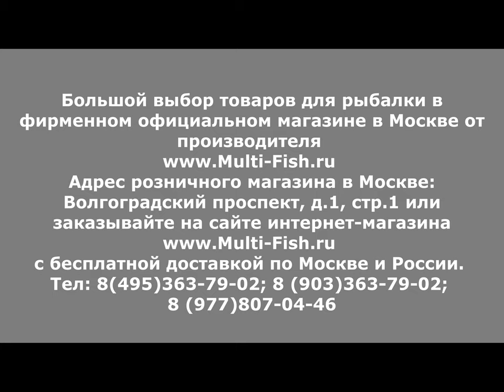БОЛОНСКИЕ удилища SALMO Diamond BOLOGNESE MEDIUM MF | ОБЗОР БОЛОНСКИХ УДИЛИЩ САЛЬМО ДИАМОНД МФ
Обзор удилищ для болонской ловли SALMO Diamond BOLOGNESE MEDIUM MF. Эксперт и разработчик удилищ Максим Балаев дает свою оценку серии удилищ для болонской ловли САЛЬМО ДИАМОНД МЕДИУМ МФ.
Максим рассказывает о материале изготовления удилищ САЛЬМО. Показывает катушкодержатель и кольца Diamond BOLOGNESE. Делится своим мнением о качестве и предназначении модели удилищ SALMO Diamond.
Вы узнаете о тесте удилищ и о возможности их использования на разных водоемах.
Купить болонские удилища SALMO можно в фирменном магазине с гарантией по ссылке
Купить удилище для болонской ловли с кольцами SALMO Diamond BOLOGNESE MEDIUM MF

Наши преимущества:
2. САМЫЕ НИЗКИЕ цены со склада производителя, по Программе лояльности магазина Мульти-Фиш!
3. БЕСПЛАТНАЯ доставка по Москве и России в рамках Программы лояльности!
4. БЕССРОЧНАЯ гарантия на заводской брак на ВСЕ УДИЛИЩА!
5. Свой фирменный СЕРВИС-ЦЕНТР работающий более 20 лет! с ПОЖИЗНЕННОЙ гарантией на место ремонта!